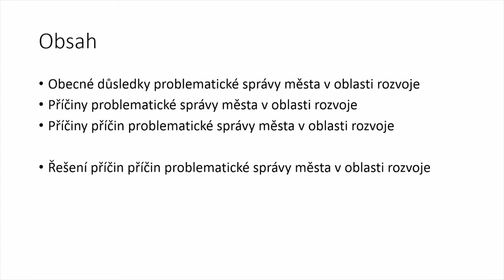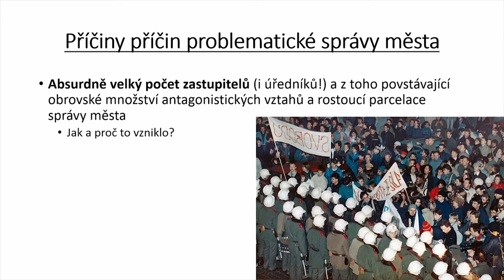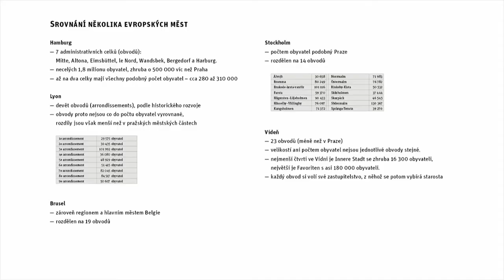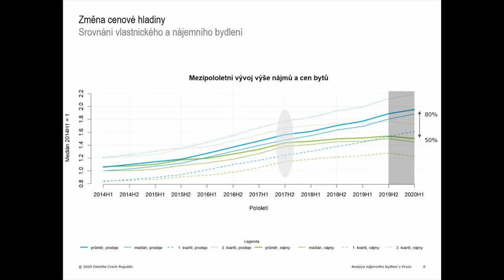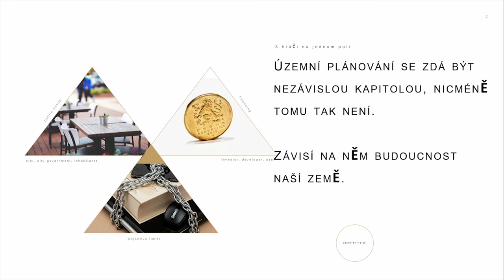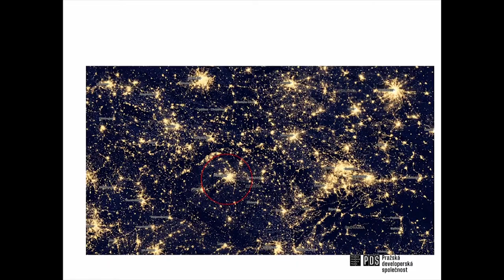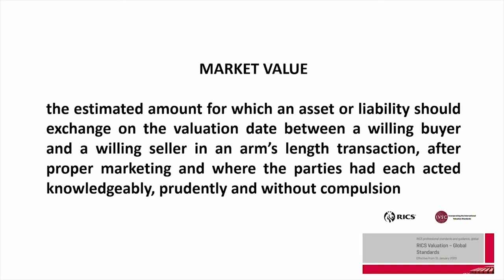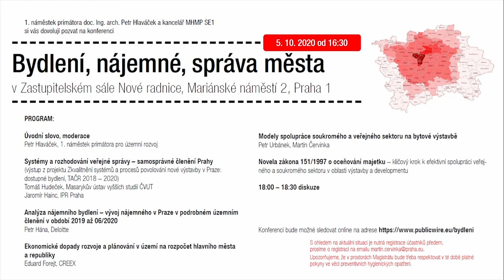Konference „Bydlení, nájemné, správa města“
Záznam Konference „Bydlení, nájemné, správa města“ se konala 5. října 2020 v budově Nové radnice.